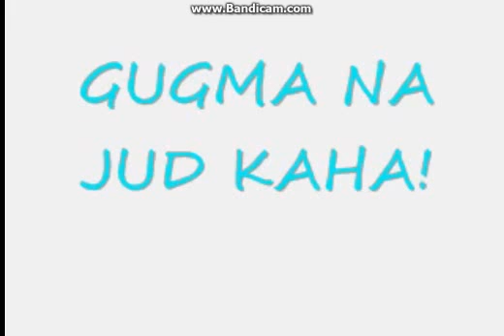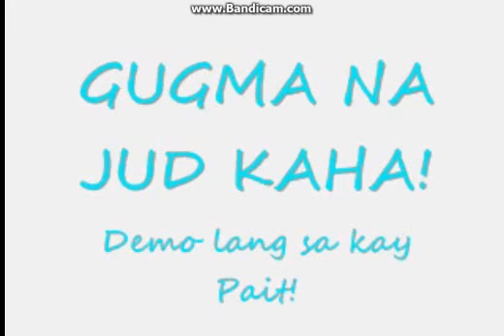♠ GUGMA NA JUD KAHA ♠